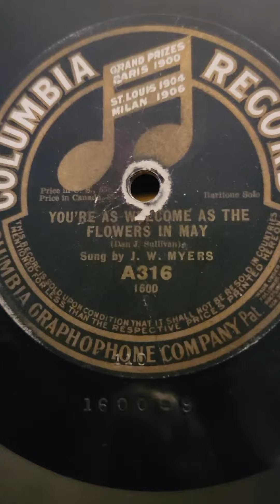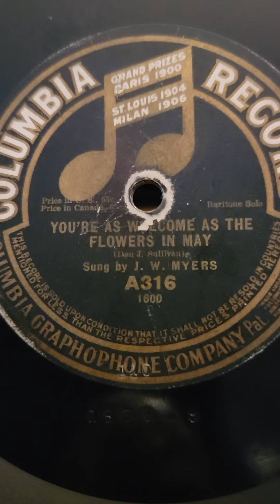You're as Welcome as The Flowers in May - J.W Myers Columbia Records #316 (1903) 1908